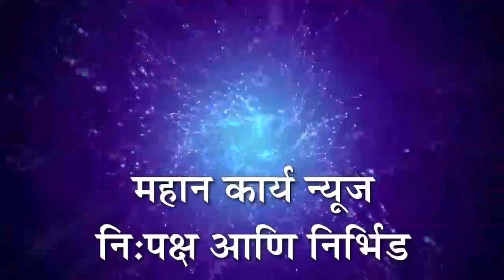इचलकरंजीत अतिक्रमण निर्मूलन मोहीम तीव्रपणे राबविण्यात येणार : आयुक्त ओमप्रकाश दिवटे